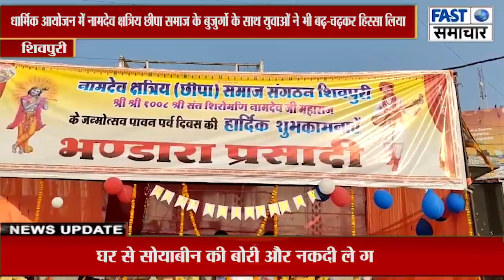संत शिरोमणि नामदेव जी महराज के जन्म उत्सव पर विशाल भंडारे का आयोजन